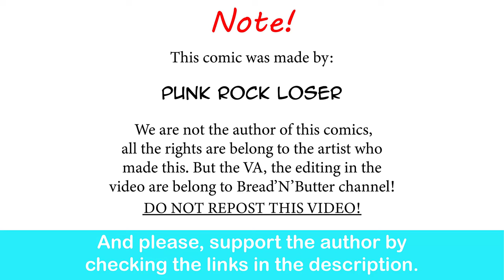It's Still Just A Phase, You're Simply Level up| Punk Rock Loser comic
yes, just a phase ... and phases can be a life long!